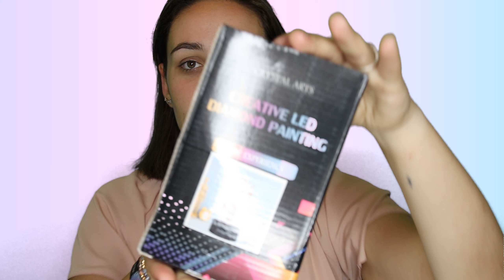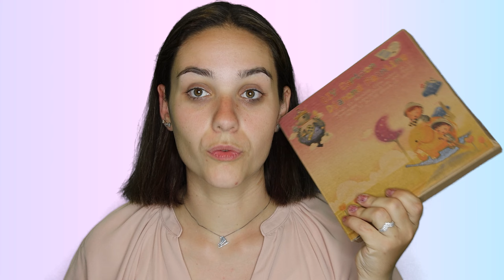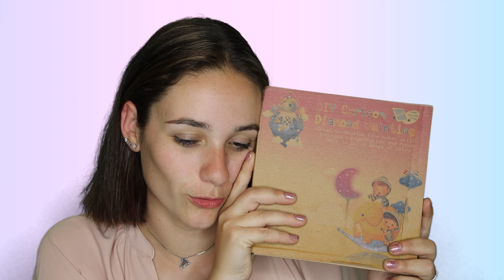Diamond Painting ✩ 2 nieuwe pakketten unboxen!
♫ Hi en welkom bij een nieuwe video op mijn kanaal!

✩ DIAMOND PAINTING ✩
Ik upload video's over diamond painting op vrijdag om 17.30 uur!

Producten in deze video zijn van Happy Painting wereld GEKREGEN. Ik krijg NIET betaald voor het maken van deze video's, OF voor het geven van mijn mening!
AD/SPON

✩ DE SIMS 4 ✩
Ik upload Sims 4 op woensdag en donderdag om 17.30 uur!

✩ Random video's ✩
Ik upload een random video op zaterdag en zondag om 17.30 uur!
Dit kan van alles zijn, van vlogs, tot games, challenges, van alles en nogwat!

( Het is helemaal gratis :D )

►Hoi!
Mijn naam is Belinda, 25 jaar en leuk dat je op mijn kanaal kijkt! Op dit kanaal upload ik video's over van alles! Zo kan je bijvoorbeeld video's vinden over Diamond painting, De sims 4, Minecraft, lifestyle, DIY's, vlogs en nog veel meer random dingen! Meer over mij weten? Volg mij dan zeker even op Instagram :D

► Muziek; Epidemicsounds
► Camera;
Video's voor 14 april 2020: Canon Powershot G7x Mark 2
Video's na 14 april 2020:     Canon EOS 90D
► Editprogramma; Adobe Premiere Pro 2020
► Thumbnails; Adobe Photoshop CC 2020
► Scherm opnames; OBS Studio